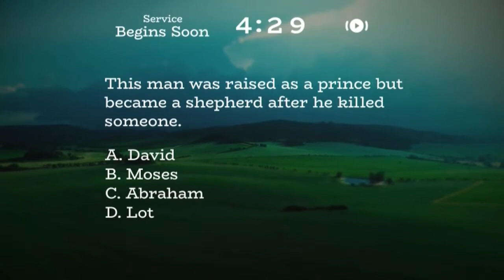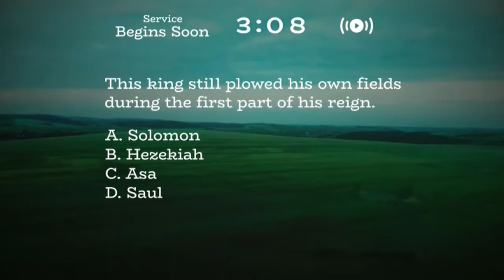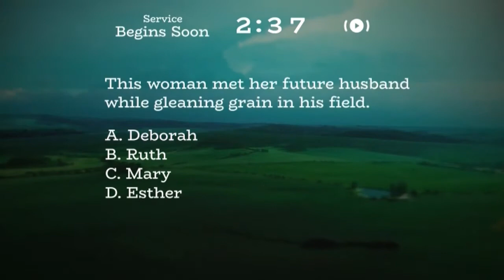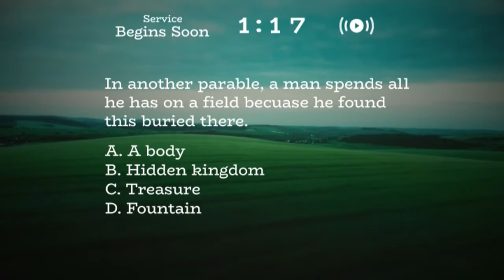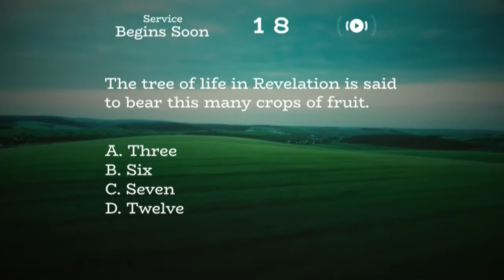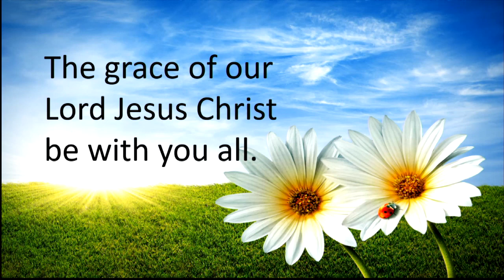Learning From Love and Loss 1 [Bishop Joey Johnson] [6.1.2022]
The vision of The House of the Lord, Akron, OH -  is to glorify God by providing healing and support for all that connect with our fellowship, who are consciously hurting, through the good news of Jesus Christ offered in a relational environment, so that these people may develop significant relationships with God, Jesus Christ and the Holy Spirit, and other believers. We strive to do this primarily through a vibrant celebration service and a nurturing small-group experience based upon the Word of God.

Someone will contact you about your next steps!